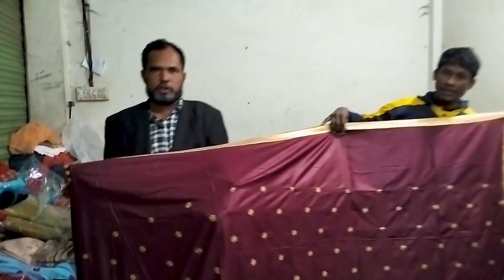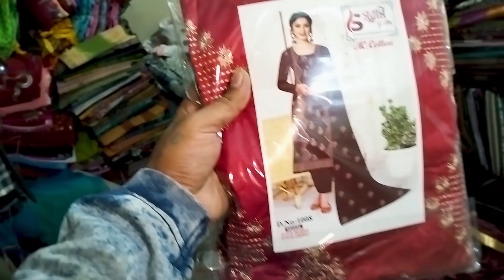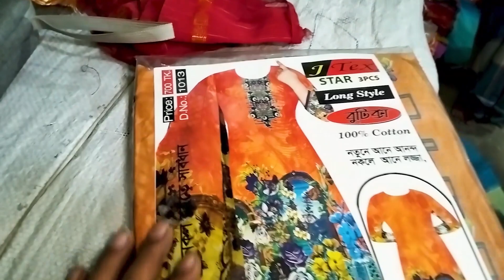কম দামে ইন্ডিয়ান শাড়ি কিনুন পাইকারি দামে।লট শাড়ী কিনুন ভূলতা গাউছিয়া থেকে।Lot Saree price in bd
Address : Vulta gawsiya,Rupgonj,Narayangonj.

Shop Name: Anowar sari house

👉 যে কোন পণ্য ক্রয় করার পূর্বে পণ্য + পণ্যের মান যাচাই করবেন। ➡️আর্থিক লেন-দেন করতে সতর্ক থাকবেন⬅️ আর্থিক লেন-দেন অথবা পণ্য+পণ্যের মানের কোন জটিলতায় (FORID VLOGS) চ্যানেলের কর্তৃপক্ষ কোন ভাবেই দায়ী থাকবেন না।এই চ্যানেল শুধুমাত্র পণ্য প্রচারে সহায়তা করে থাকে,পণ্য ক্রয় বা বিক্রয়ের সাথে কোন ভাবেই জড়িত থাকে না.

আমার চ্যানেলের অন্যান্য ভিডিওগুলোর প্লে লিস্ট নিচে গিয়ে দেখে আসতে পারেন

কম দামে শাড়ি,কাতান শাড়ি কালেকশন,শাড়ি কিনুন অনলাইনে,কম দামে রেশমি সিল্ক শাড়ি,saree price in bangladesh,original indian saree price in bangladesh,mirpur katan saree price,mirpur katan saree,biyer katan saree,banarasi saree for bengali marriage,bengali banarasi wedding sarees online,jamdani saree price in bangladesh,aarong jamdani saree price,original jamdani saree price,forid vlogs,forid,বিয়ের শাড়ী মাত্র ২০০ টাকায় 😱 বেনারসি শাড়ী ১৫০ টাকা| sari price bd 2021